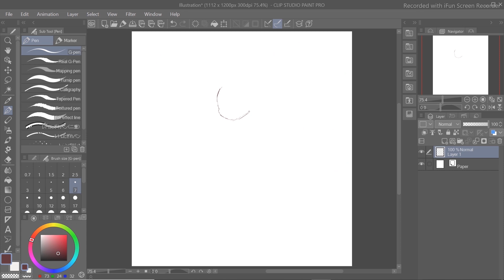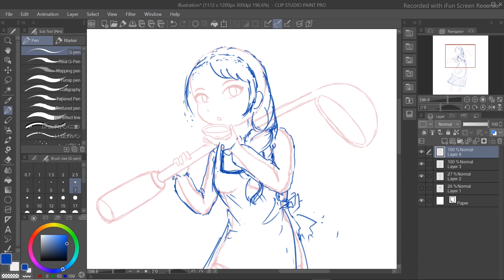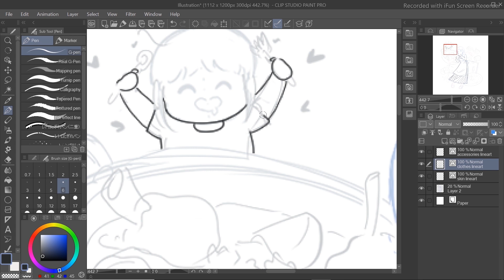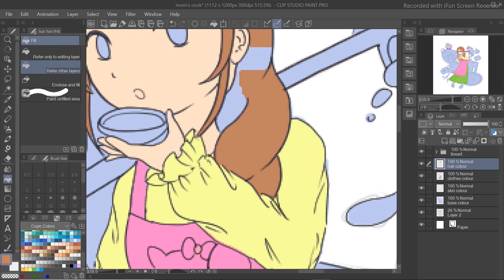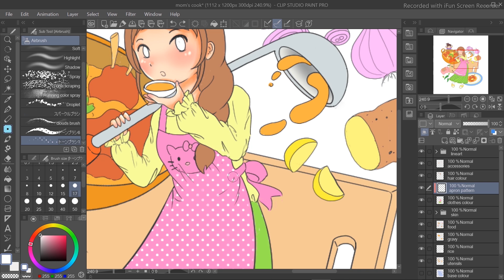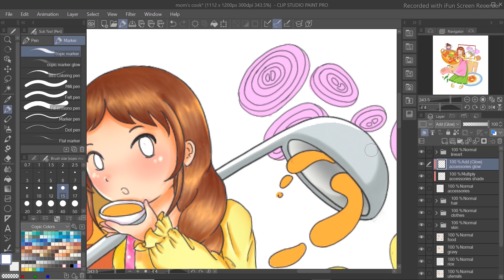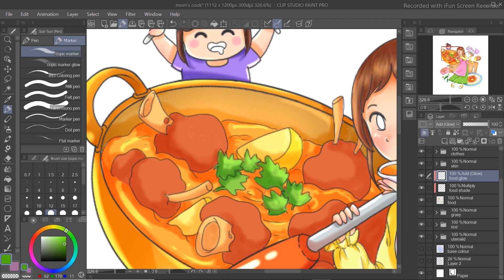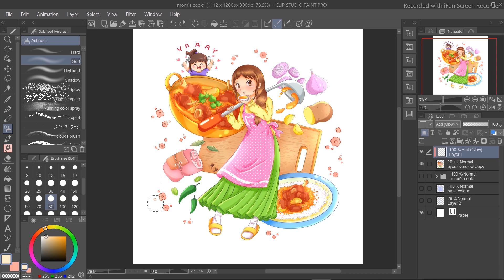𝗦𝗣𝗘𝗘𝗗𝗣𝗔𝗜𝗡𝗧 #𝟴 Mommy's mutton curry ❤😋🍖🍛❤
Mom recently cooked mutton curry for everyone and it was yummm. It's a curry cooked with tender goat meat and often large chunky potatoes are added as well This is also my submission for mom's cook for the second week of maywebloomfest on Instagram. It was tough for me to just chose one of mom's dishes but I guess I went with a classic. Hope you guys could taste this as well, It's worth drooling over ❤❤❤ ~(￣▽￣)~*